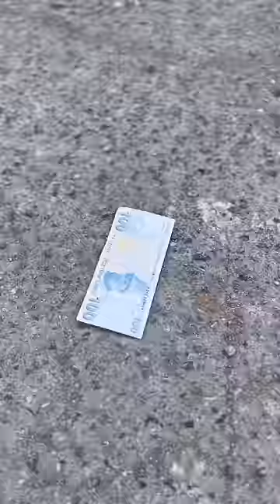Sahte para bana patladı 😂 Ferhat Arslan | En Yeni Short Videosu